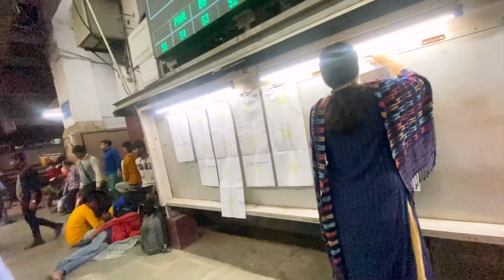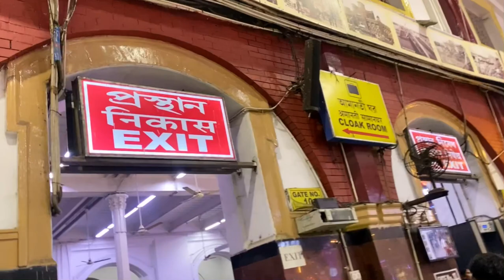Station Wali Story || Maa Baba k see off korte gelam howrah station 🍁